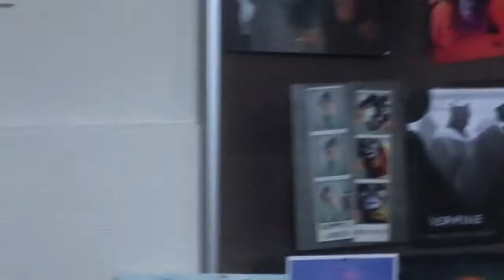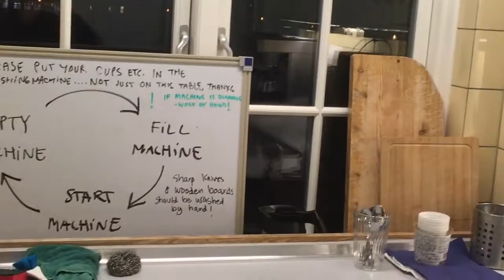Vlog TAW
Animation sans frontiers module in The Animation Workshop, Denmark
резиденция Open workshop